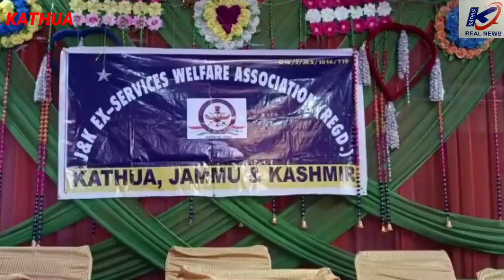Today Ex - Servicemen Welfare Association Kathua organised " A Special Meeting".